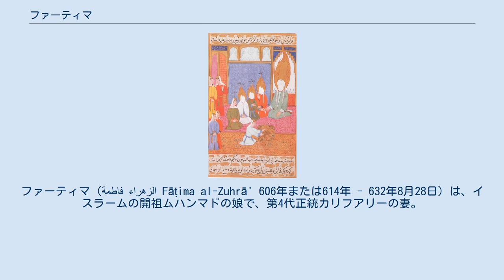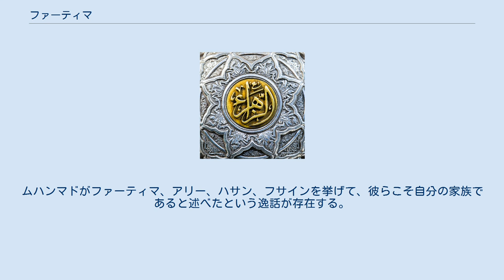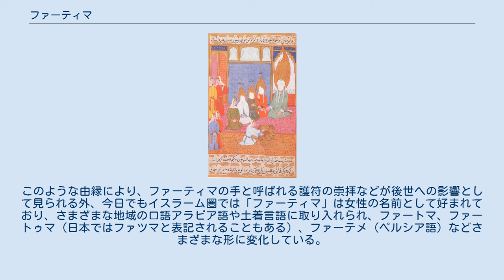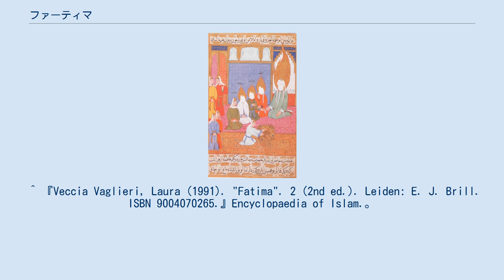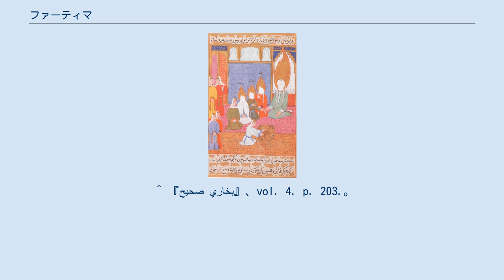ファーティマ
アリー・イブン・アビー・ターリブ
ファーティマ（فاطمة الزهراء‎ Fāṭima al-Zuhrā' 606年または614年 - 632年8月28日）は、イスラームの開祖ムハンマドの娘で、第4代正統カリフアリーの妻。
ムハンマドの血を引く娘であること、シーア派イマームの祖となったことなどから、シーア派で大変に尊敬されている。
また、ムハンマドの寵愛を受けたことから、イスラーム圏における理想の女性の象徴とみなされている。
 ファチマはイスラム教で最も有名な女性の名前の1つです。
 しかし、ムハンマドの死後まもなく、ファチマの突然の死をめぐって論争が勃発しました。
スンニ派イスラム教徒は、ファチマが父親を失ったことに対する悲しみで亡くなったと主張している。
シーア派イスラム教徒によると、中絶と死は彼の家への攻撃で負った負傷に直接関係しており、新しいカリフのアブ・バクルはウマルに彼の権威を強化するよう命じた。
 ファティマとアリはアブ・バクルのカリフ制を受け入れませんでした。
 彼らは、彼が後継者としてモハメド・アリを選んだと主張した。
 シーア派の情報筋によると、アブー・バクルはガディール・フンムの出来事にアリに忠誠を誓った。
 スンニ派とシーア派は、ファチマの最後の要求はアブ・バクルが彼女の葬式に出席しないことであったことに同意します。
 彼は暗闇に埋葬されており、彼の正確な埋葬場所はまだ不明です。
 スンナ派の伝承によれば606年、シーア派の伝承によれば614年に、預言者ムハンマドとその最初の妻ハディージャの娘としてメッカで生まれた。
 ムハンマドがメッカからメディナに移住した後、ウマルとアブ・バクルと他の何人かはファチマと結婚したかったが、ムハンマドは彼らのプロポーズを拒否し、神の命令を待っていると言った。
しばらくして、ムハンマドはアリに、神が娘をアリと結婚するように命じたと語った。
アリは貧困のためにプロポーズを敢えてしませんでした、そしてアリのために物事を容易にしたのはムハンマドでした。
 ムハンマドはアリに、ファチマの持参金のために十分な資金を調達するために彼の鎧を売るように言いました。
 ムハンマドの助言によれば、金額の3分の1から3分の2は香水に費やされ、残りは家庭の必需品に費やされました。
 それから、ムハンマドはファチマに彼がアリにした約束を知らせました。
 イブン・サッドによれば、ファチマは何も言わず、ムハンマドはこれを満足のしるしと見なした。
 ホセインナスル は、アリのファチマとの結婚はすべてのイスラム教徒にとって特別な精神的重要性を持っていると言います。
 それはムハンマドの親戚の最も重要な神聖な人物の間の結婚と見なされているからです。
 ほぼ毎日娘を訪ねてきたムハンマドは、この結婚でアリに近づき、かつてあなたはこの世界と来世の私の兄弟であると彼に話しました。
 ムハンマドの従弟アリー と結婚し、彼との間に3人の息子と2人の娘をもうけた。
このうち、長男ハサン・イブン・アリー、次男フサイン・イブン・アリーの2人の息子はそれぞれシーア派の第2代、第3代イマームとなった。
 ファテメはムハンマドの死後わずか数ヶ月で亡くなりました。
シーア派とスンニ派の情報筋によると、彼は当時それぞれ18歳か29歳でした。
 スンニ派イスラム教徒は、彼が父親の死に対する悲しみで亡くなったと言います。
 シーア派イスラム教徒は、ファティマがウマルとアブ・バクルによるアリの家への攻撃で負傷した後、数ヶ月後に死亡したと言います。
 シーア派は、当時妊娠していたファチマがこの攻撃で重傷を負ったと信じています。
これらの怪我は中絶と彼の差し迫った死の直接の原因でした。
 スンニ派とシーア派は、ファチマの最後の要求がアブ・バクルとウマルが彼女の葬式に出席しないことであったことに同意します。
 アリは彼の最後の願いを果たすために密かにファチマを埋めました。
 彼は彼の家族と数人の親戚を伴っていました。
 シーア派の情報筋は、ファティマの死とアリと彼の幼い子供たちの大きな苦しみの後の悲劇的な出来事を明らかにしています。
 スンニ派とシーア派は「ファチマは私の一部です。彼女を怒らせる人は誰でも私を怒らせます」と言います。
スンニ派とシーア派の両方が、ファチマが彼の死までアブ・バクルとウマルに腹を立てていたことに同意します。
シーア派は、クルアーンは神の預言...